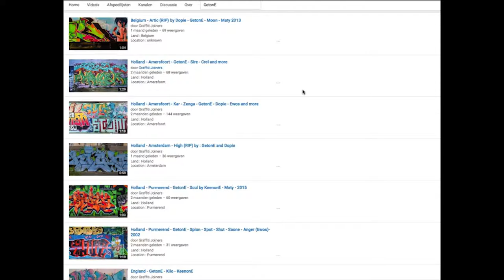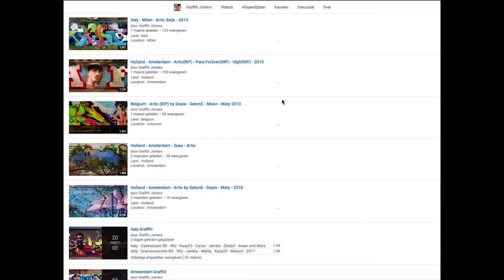France - KingHose • Taste • Korus (Pumpkins addicts)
Land : France
Location : unknown
Writers :  KingHose • Taste • Korus (Pumpkins addicts)

Spray on